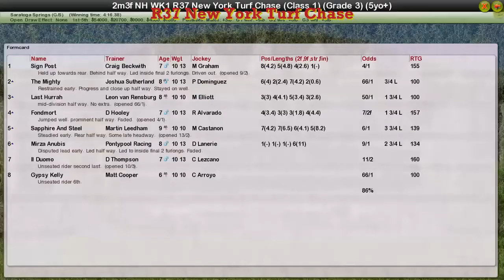NH WK1 R37 New York Turf Chase